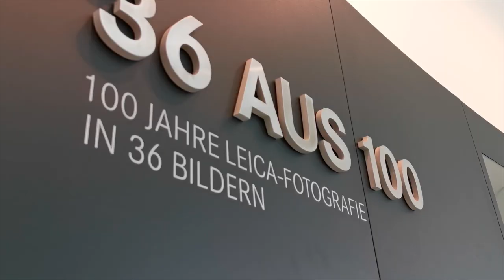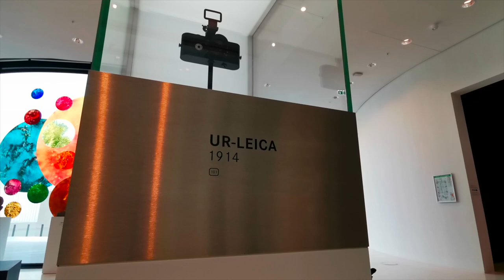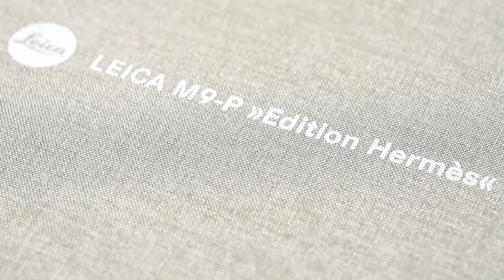Sekitar Ibu Pejabat Leica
Leica merupakan salah satu jenama yang tidak asing lagi dalam arena kamera. Malah, teknologi mereka turut diintegrasikan pada kamera di Huawei P30 Pro terbaru. Baru-baru ini, kami telah berpeluang ke ibu pejabat Leica, dan ini adalah perkongsian secara ringkas sekitar ibu pejabat Leica.